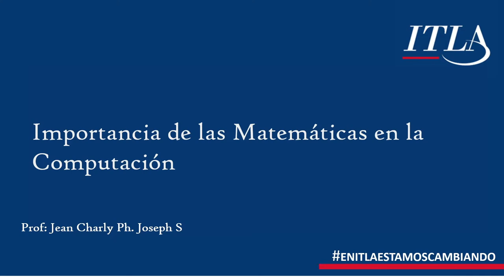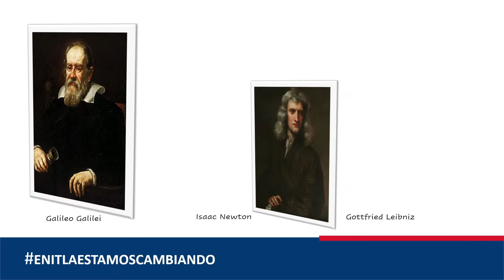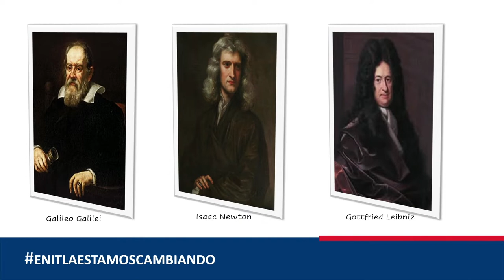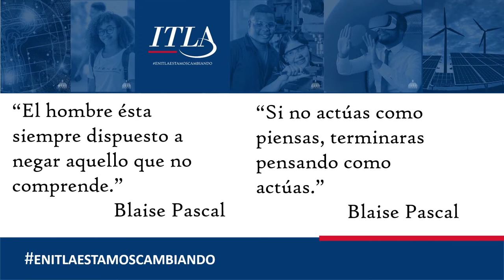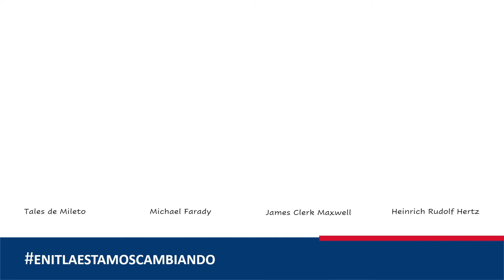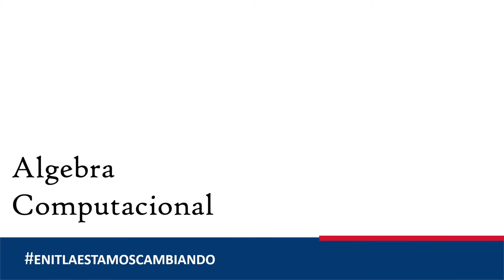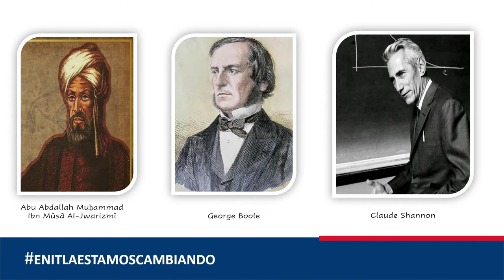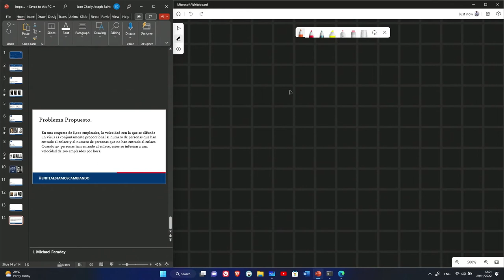Importancia de las matemáticas en la computación| Mtro. Jean Charlie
Jornada Científica y Cultura 2022